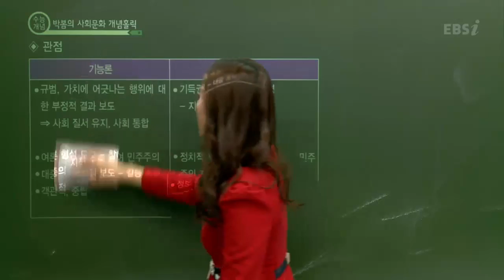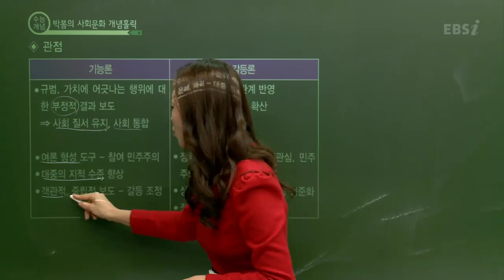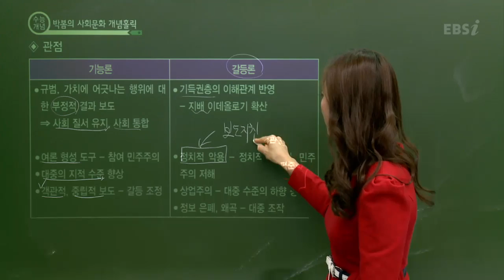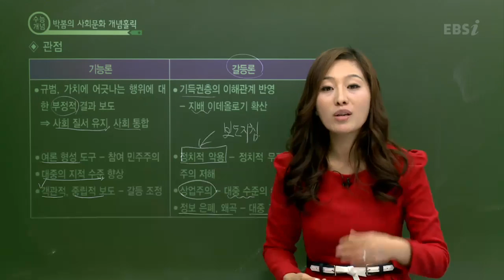EBS [사회탐구] 사회문화 - 기능론과 갈등론이 바라보는 대중매체는?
[2013 수능개념] 박봄의 사회문화 27강

 - 기능론과 갈등론이 바라보는 대중매체는?